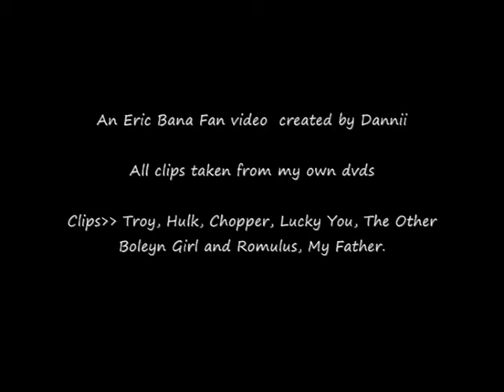Eric Bana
ORIGINAL AUDIO REMOVED BY YOUTUBE

What can I say I love Eric.

All video clips and music listed at the end of video.